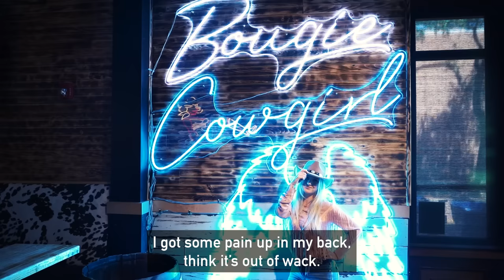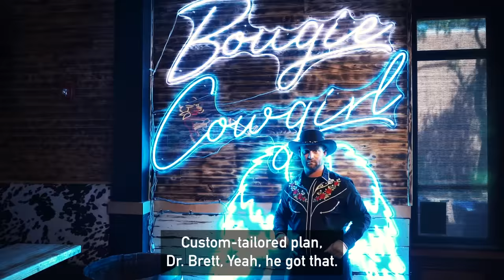New Chiro (Old Town Road - PARODY) - Foundation Chiropractic Lutz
"New Chiro" is a parody of the Lil Nas X song "Old Town Road" featuring Billy Ray Cyrus performed by the staff of Foundation Chiropractic at Southern Belle in Tampa, FL.

00:00 intro
00:12 chorus
00:27 verse 1
00:42 refrain
00:57 verse 2
1:10 refrain
1:24 chorus
1:38 verse 3
2:07 chorus

A parody is acceptable under the fair use of a copyrighted work when it is a humorous form of social commentary and literary criticism in which one work imitates another.

New Chiro (Old Town Road - PARODY) - Foundation Chiropractic